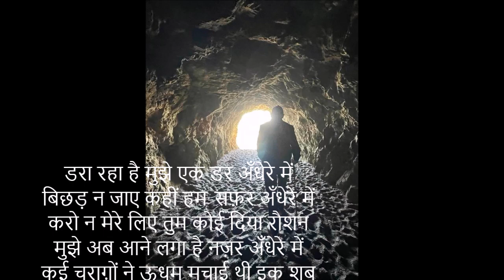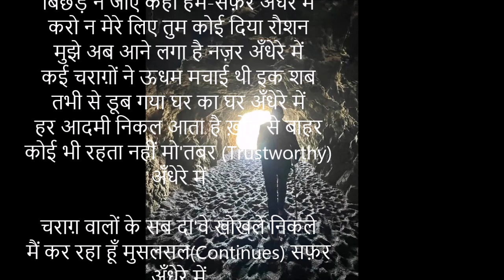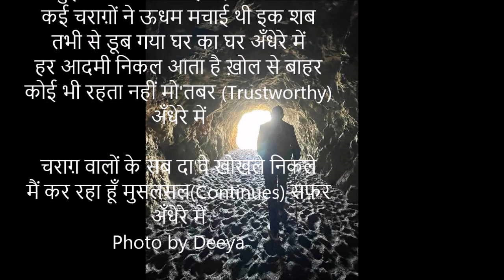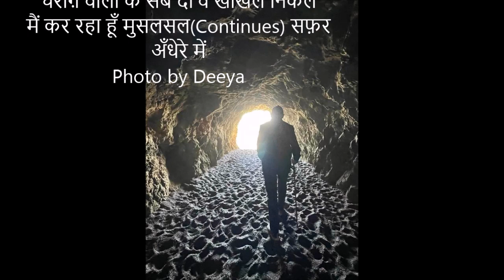सफ़र अँधेरे में A Ghazal